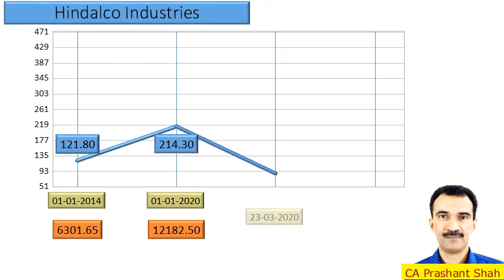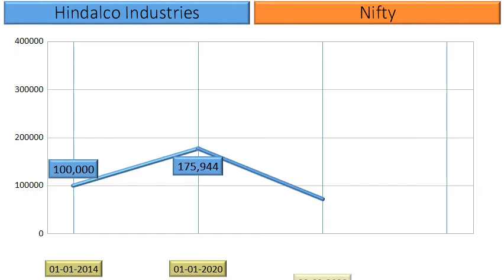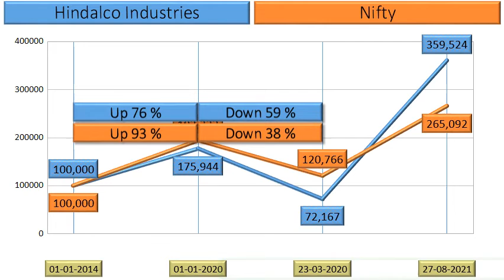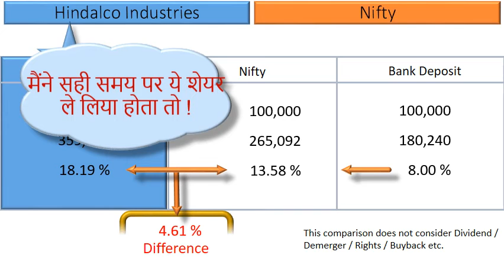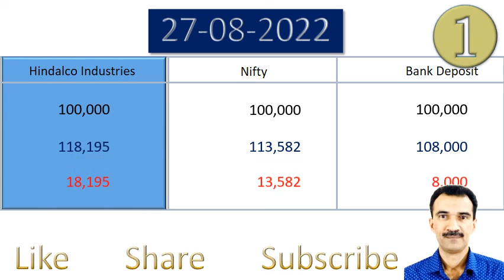Hindalco Industries Price Analysis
Actual Returns in Hindalco